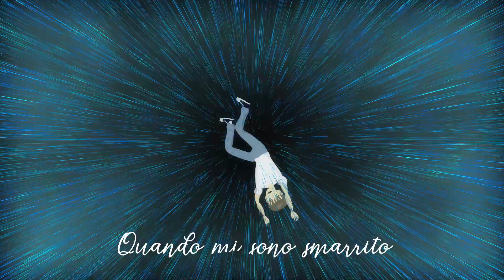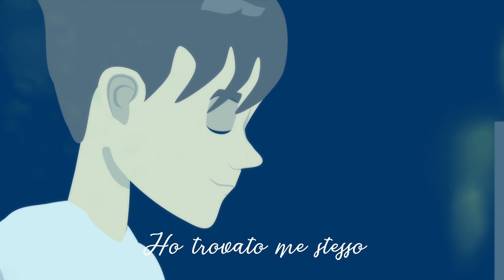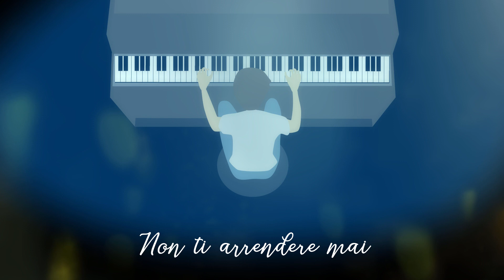Guerriero (Michele "Mendel" Di Tommaso)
Testo e Musica  di Michele Di Tommaso
Arrangiamento di Marco Giorgi
Video di Angelo Luca Bianchino
Promozione musicale: Lunatik di Gian Paolo Giabini
Album "Sarò Forte" disponbile su: